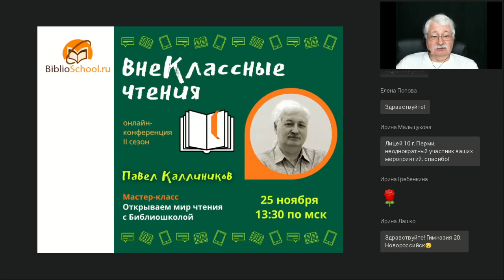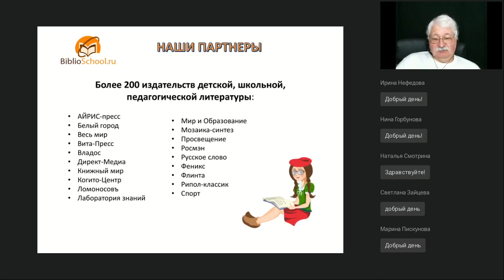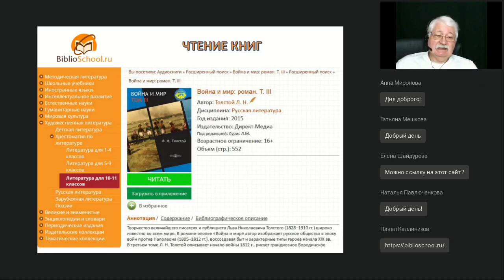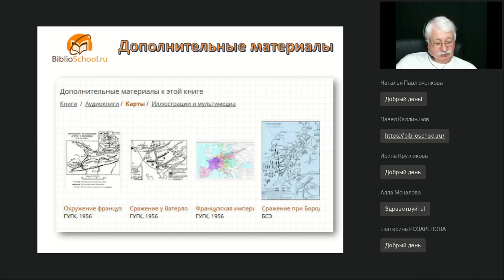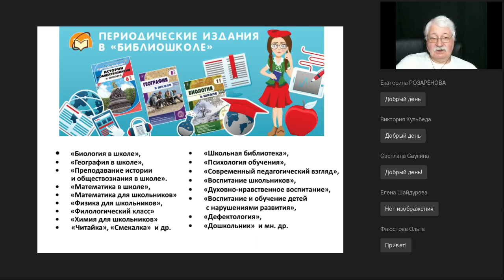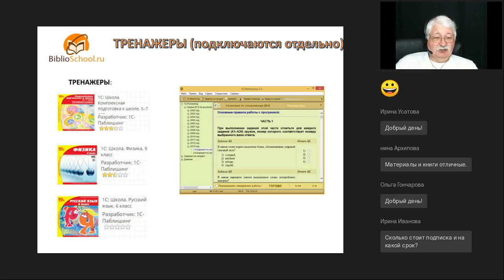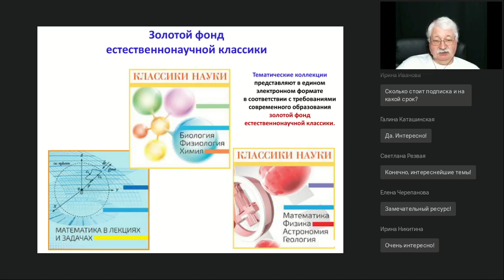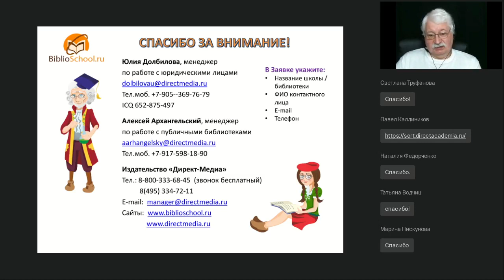Мастер-класс. Открываем мир чтения с Библиошколой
Вебинар
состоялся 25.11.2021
Ведущий вебинара:

«Библиошкола» — инновационная электронно-библиотечная система для средних школ, а также самостоятельных учебных и досуговых занятий школьников. Развитие школьного портала и его перспективы, многообразие контента, «изюминки» интерфейса, статистика использования, критерии доступа — эти важные вопросы будут в фокусе внимания слушателей вебинара. Наша цель — осваивать новые образовательные технологии XXI века!